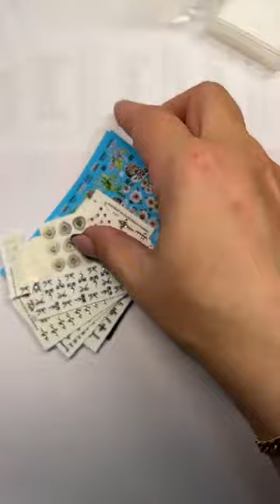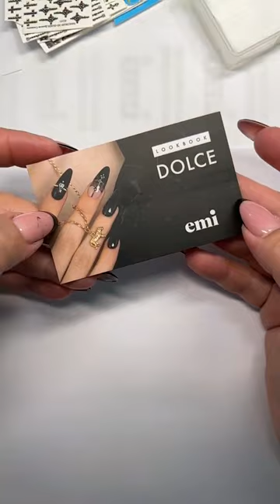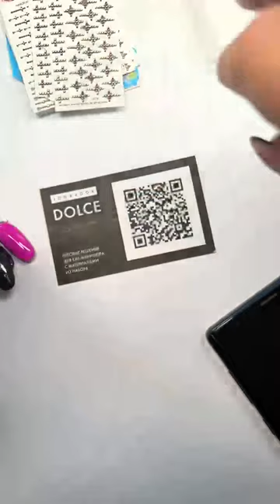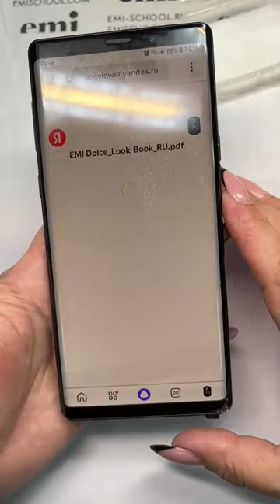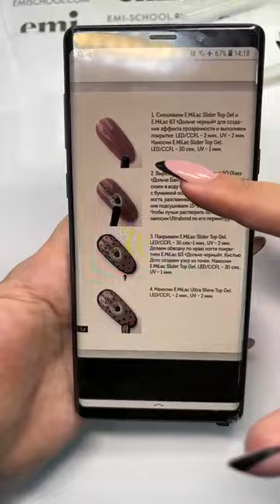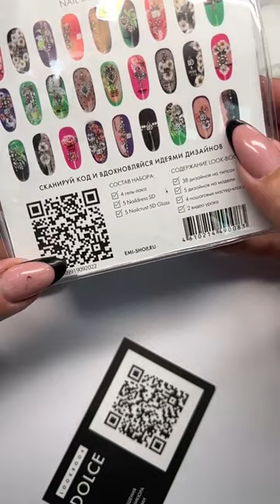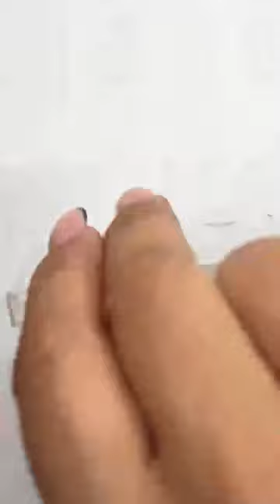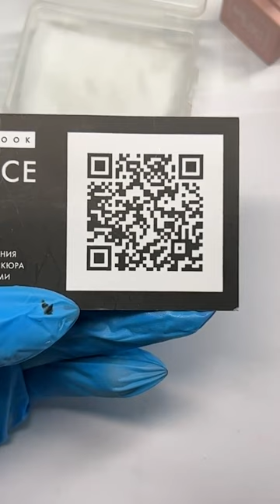Роскошные дизайны с набором Dolce. Мастер-класс Натальи Каклюгиной